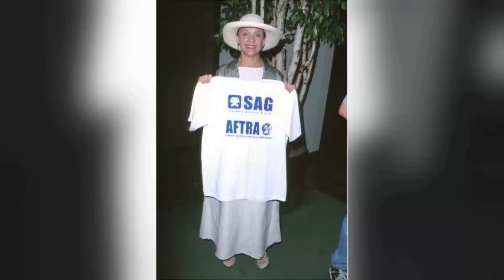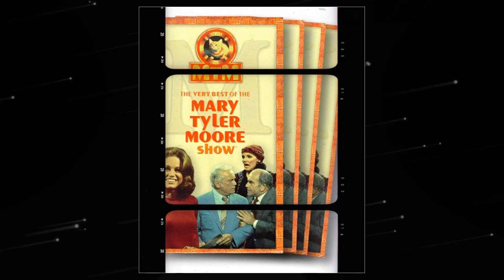This Rhoda Episode Single-Handedly Ruined the Series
Welcome to Film Noir & Beyond! Join us on an incredible journey as we delve into the mysteries of our latest video, 'This Rhoda Episode Single-Handedly Ruined the Series'. From breathtaking landscapes to heart-pounding adventures, get ready to be captivated!